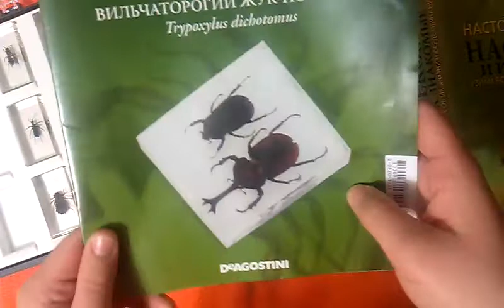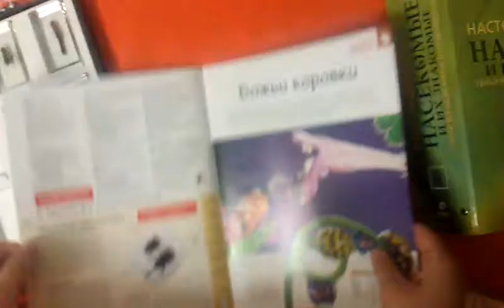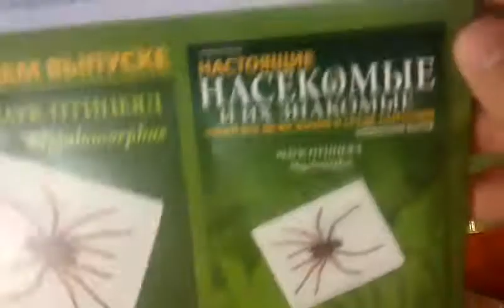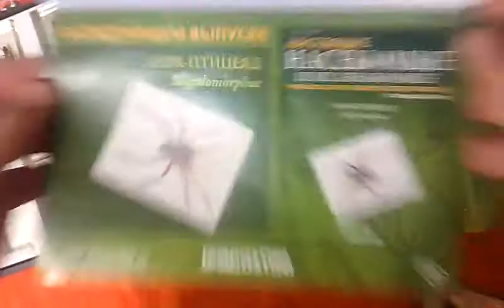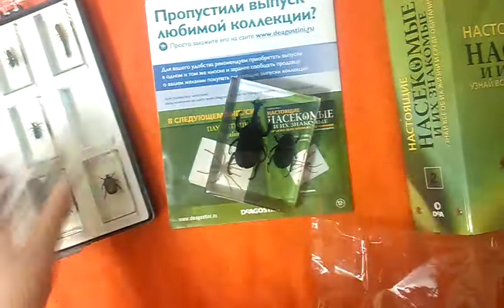Насекомые. Специальный выпуск №1 - Вильчаторогий жук-носорог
Обзор на первый специальный выпуск коллекции "Насекомые и их знакомые"